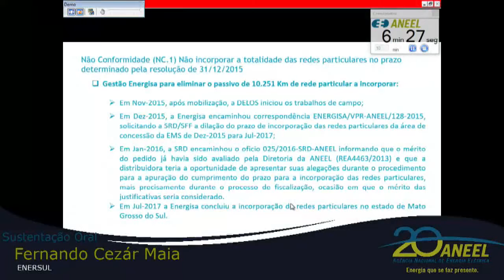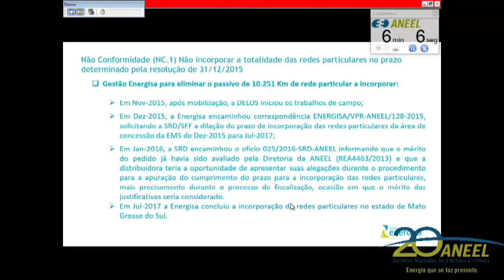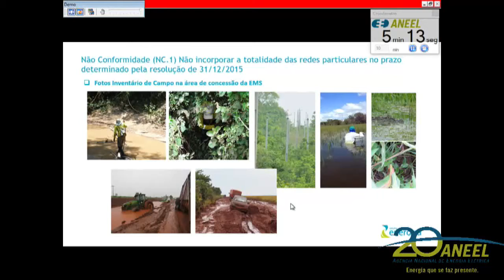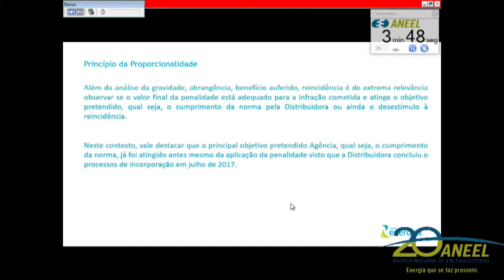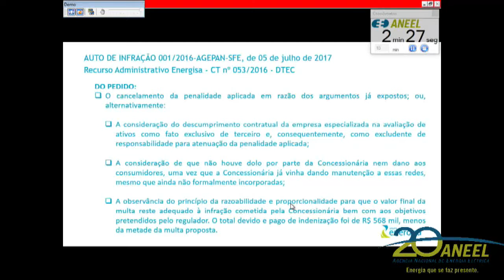Item 20 - 44ª Reunião Pública Ordinária ANEEL 21/11/2017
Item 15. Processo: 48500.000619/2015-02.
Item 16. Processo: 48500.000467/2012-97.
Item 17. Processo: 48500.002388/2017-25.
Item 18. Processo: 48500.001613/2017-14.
Item 19. Processos: 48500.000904/2017-87, 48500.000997/2017-40, 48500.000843/2017-58, 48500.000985/2017-15.
Item 20. Processos: 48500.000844/2017-01, 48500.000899/2017-11.
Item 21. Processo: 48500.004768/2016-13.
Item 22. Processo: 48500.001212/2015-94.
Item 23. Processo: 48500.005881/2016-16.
Item 24. Processos: 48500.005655/2013-92, 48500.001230/2017-38, 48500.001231/2017-82.
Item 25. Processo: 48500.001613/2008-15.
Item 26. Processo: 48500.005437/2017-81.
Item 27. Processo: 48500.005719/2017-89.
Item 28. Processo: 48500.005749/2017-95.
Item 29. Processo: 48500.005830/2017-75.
Item 30. Processo: 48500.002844/2004-41. Processo retirado de pauta.